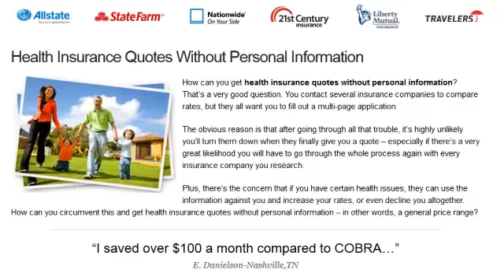Health Insurance Quotes Without Personal Information YouTube